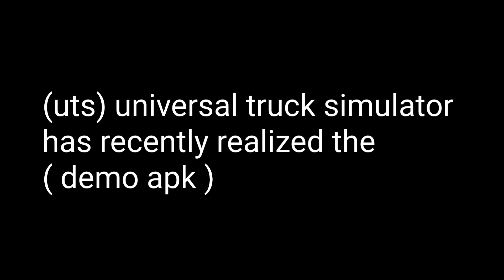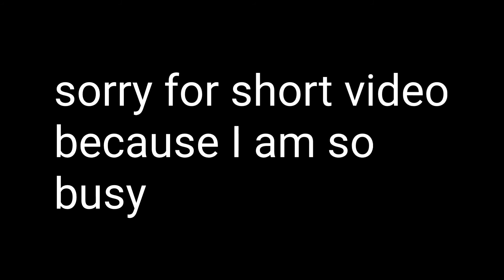universal truck simulator (demo apk) gameplay